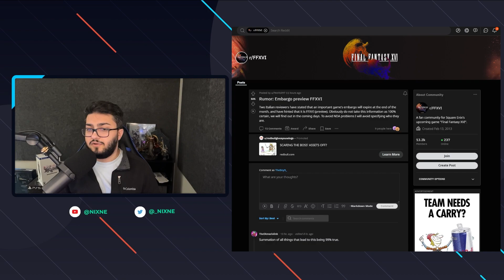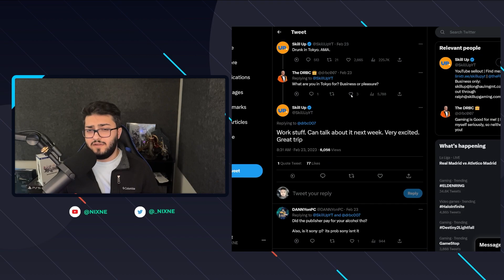PlayStation Showcase, and Final Fantasy XVI Previews Next Week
Lets talk about that new PlayStation Showcase, why Sony has these lower end state of plays and Final Fantasy XVI previews coming.

0:00 Start
0:46 New Showcase
3:38 Final Fantasy XVI

Platinum+
Strictly Gaming

Platinum Tier
Dandee
D Luffy
Aaron Hall

Bronze Tier
abbas khoudeida
Max Hutchinson
KurdishWarri0r
Metin Ibrahim
Sam. D

Sources

Final Fantasy XVI is an upcoming action role-playing game developed and published by Square Enix. The sixteenth main installment in the Final Fantasy series, it is scheduled for release on June 22, 2023 for the PlayStation 5 as a timed exclusive